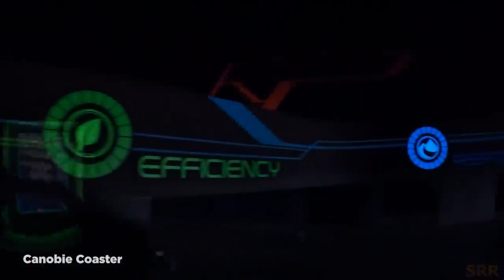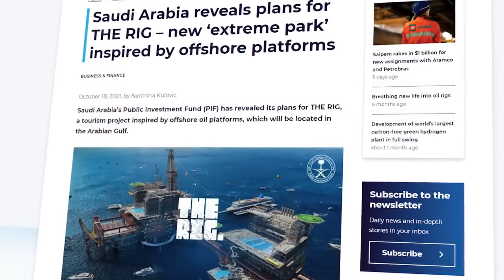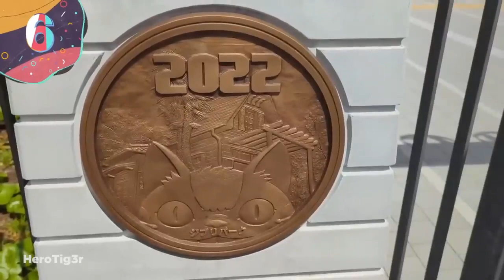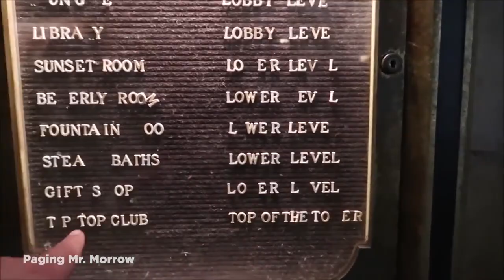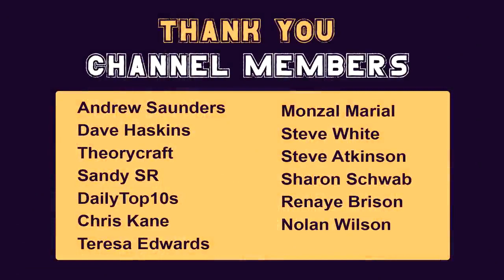Most Expensive Theme Park Megaprojects. Subscribe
Join us on an exhilarating virtual tour of the world's Most Expensive Theme Park Megaprojects! From jaw-dropping roller coasters to stunning immersive experiences, witness the grandeur and innovation behind these ambitious ventures. Explore the mind-boggling budgets, cutting-edge technology, and awe-inspiring attractions that make these theme parks truly one-of-a-kind. Get ready to be amazed as we showcase the epitome of entertainment and adventure in this ultimate compilation of larger-than-life attractions! ~To create my videos, I rely on various software tools like logic pro and coolcut for editing. I incorporate a mix of stock footage (both free and paid) and relevant video clips, along with carefully selected images that support the narrative. Additionally, I collaborate with researchers and writers for each video's script, add my own commentary, and enlist voice-over actors to convey the intended theme effectively.